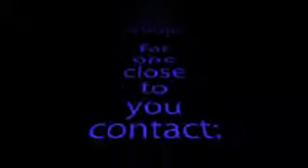Kicho hyung il bo - Soo Bahk Do Basic Form 1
Kicho hyung il bo, 1ère forme que l'on apprend au Soo Bahk Do (niveau ceinture blanche). Les formes (hyung) sont des enchaînements déterminés de techniques variées. Ils simulent un combat contre un ou plusieurs adversaires. Ici, la forme est exécutée par le Grand-Maître, Kwan Jang Nim H.C. Hwang.